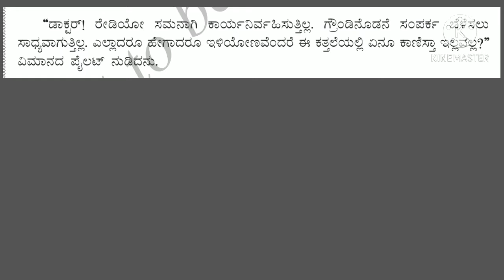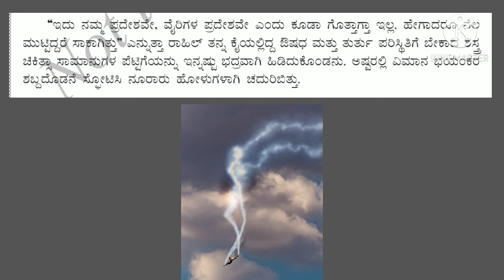Yuddha Lession Explained in Hindi | ಯುದ್ಧ | part-1 |by Learn it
10th Standard | Kannada | Lession -1 | Yuddha | ಯುದ್ಧ | Yuddha Lession in hindi | by Edu karnataka board
10ನೇ ತರಗತಿ ಯುದ್ಧ ಪಾಠದ ಸಂಪೂರ್ಣ ಸಾರಾಂಶ, ಯುದ್ಧ ಪಾಠದ ಸಾರಾಂಶ, ಯುದ್ಧ ಪಾಠದ ವಿವರಣೆ, ಯುದ್ಧ, SSLC kannada online class, 10th standard kannada online class, yuddha paatada saaramsha,
yuddha paatada saaramsha,
yuddha हिंदी में shikhe,
yuddha kannada to hindi translation,
yuddha lesson hindi me,
yuddha kannada 10th lesson explanation in hindi,
yuddha lesson in kannada 10th standard,
yuddha kannada lesson summary,
kannada yuddha lession,

Thakans for watching